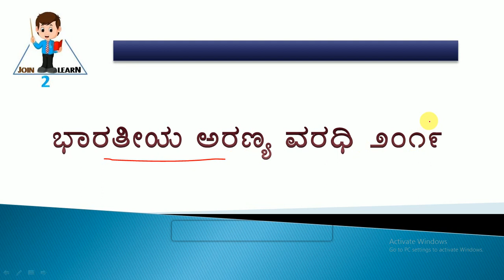January 1 current affair in Kannada / Indian forest report 2019/ KPSC/KAS/PSI / JOIN 2 LEARN